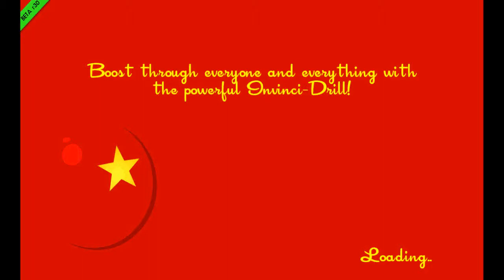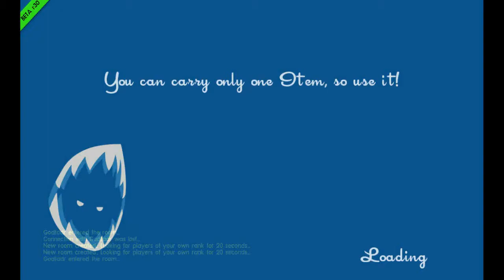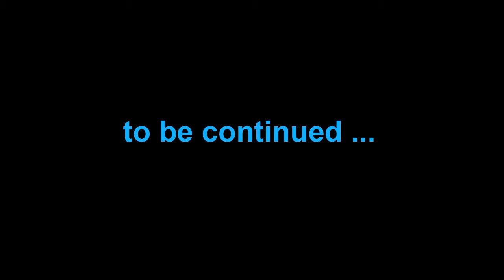Speedrunners :E03: "Kitty Power!"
Hello Everysinglebody Today Try To Catch Up To The Speed. runners
ehem Sit Back And Enjoy